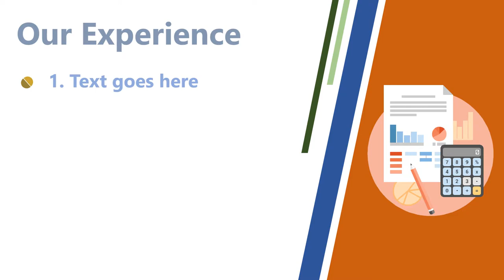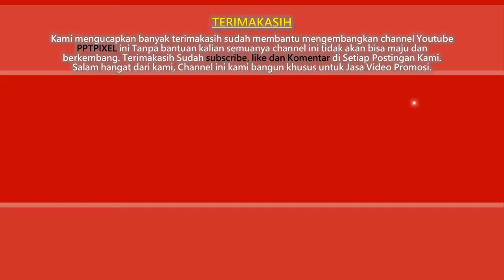Contoh Video Animasi pembelajaran, Pelayanan Publik, Motion Graphic Service Public, Infografis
Jasa Pembuatan video animasi pembelajaran, Pelayanan Publik, Motion Graphic Service Public, Infografis

           KUMPULAN CONTOH VIDEO KAMI
2. CONTOH VIDEO FASHION SHOW
5. CONTOH VIDEO PERSONAL BRANDING
7. CONTOH VIDEO COMPANY PROFILE
8. CONTOH VIDEO PROMOSI MASAKAN
9. CONTOH VIDEO IKLAN KENDARAAN
10. CONTOH VIDEO UCAPAN, UNDANGAN